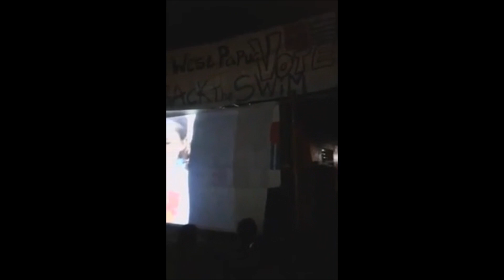Swim for West Papua delivers the Global Petition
Watch the moment Swim for West Papua delivers the Global Petition for West Papua after swimming 69km for over 28 hours across Lake Geneva! Footage shows them being watched live in West Papua.

On August 29th the swimmers, led by team captain Joel Evans arrived at the shores of Lake Geneva, greeted by West Papuan people signing and dancing with flags and drums.It was a truly emotional moment for everyone as the swimmers were presented with garlands and embraced by the welcoming party.

More information to come soon. Thank you to everyone who backed the swim to LetWestPapuaVote!